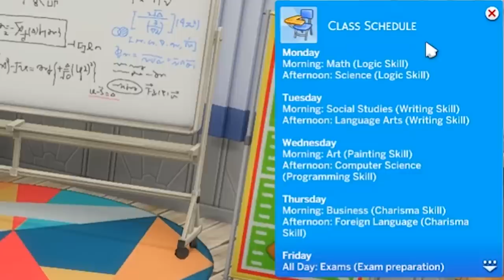WE RUN THIS SCHOOL | Sims 4 High School Years Gameplay - EP 1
Welcome to the first episode of my new Sims 4 High School Years Let's Play! We have eight households of over 30 sims, all ready to attend high school! Today our girls join the cheerleading team, meet teens at the library, and have their first day of school! ❤️ OPEN FOR MORE